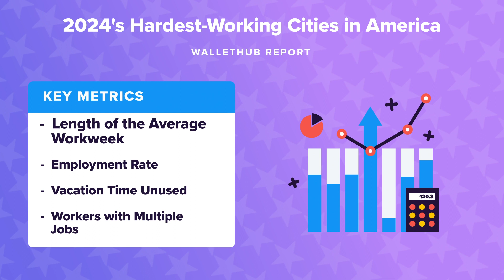2024's Hardest Working Cities in America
The personal-finance website WalletHub just released its report on 2024's Hardest-Working Cities in America
Source:
2024's Hardest-Working Cities in America